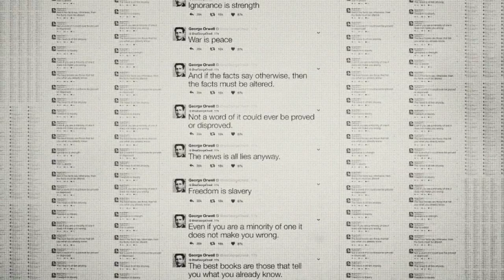1984 – STC Trailer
Sydney Theatre Company in association with State Theatre Company South Australia & by arrangement with Ambassador Theatre Group presents The Headlong, Nottingham Playhouse & Almeida Theatre production
1984
By George Orwell
A new adaptation created by Robert Icke and Duncan Macmillan

Published in 1949, George Orwell’s book helped define the 20th century. Now, 1984 is re-examined in this radical, award-winning international theatrical blockbuster seen by more than a quarter of a million people.